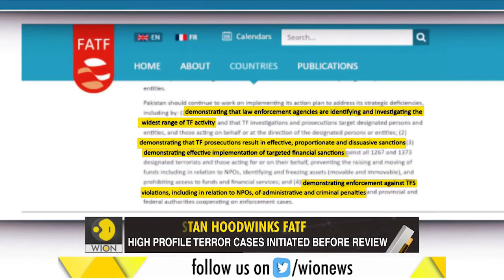The FATF Toothless against a terror state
The FATF had grey-listed Pakistan in 2018. Since then, Pakistan has failed all reviews. But, Islamabad has been given at least 3 extensions.